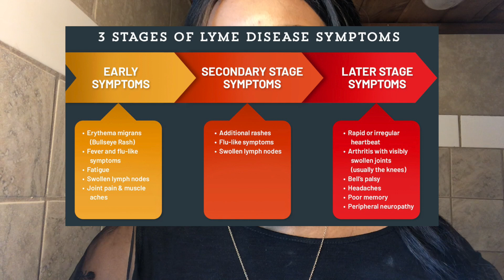Lyme Neuroborreliosis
One of the Most Difficult Topics to Speak about. Hope this helps those Who want to explain but is having a difficult time.

Information on This Topic
Although I Don't support this Clinic there information was spot on and gave me the information needed to understand the illness even more: